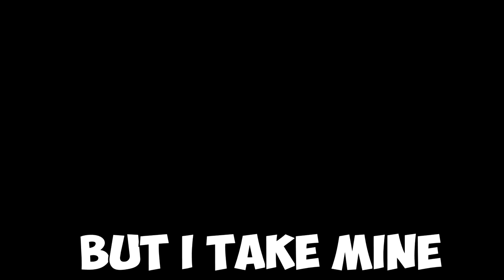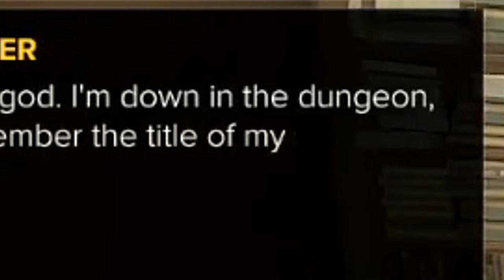Deus Ex: Mankind Divided But I Play As A Psychopath...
SOCIALS